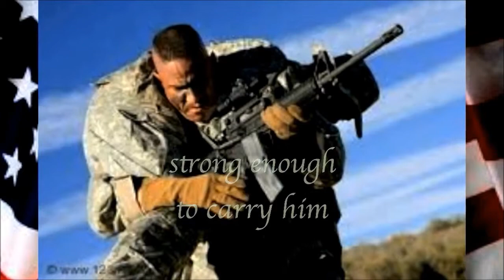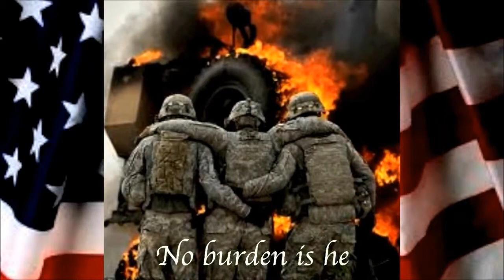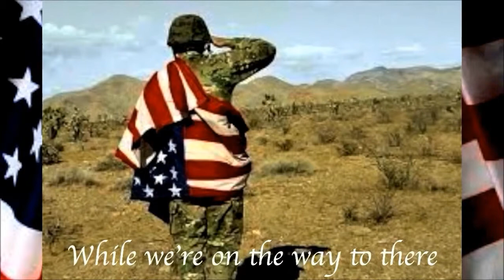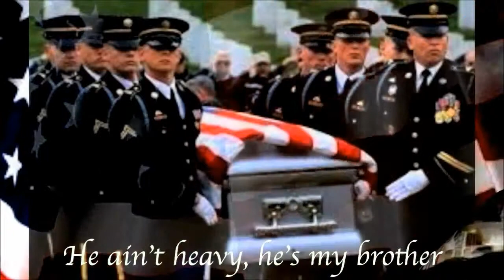He Ain't Heavy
Pacheco High School Choir. Veteran's Day Concert, 2013. An oldie by The Hollies. feat. Pedro on guitar.